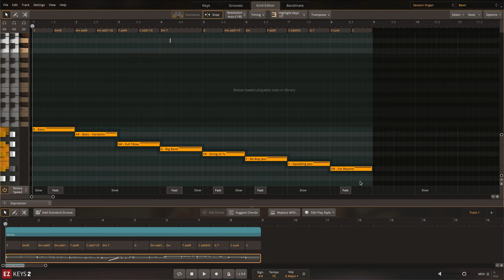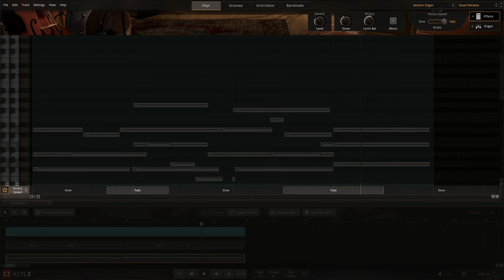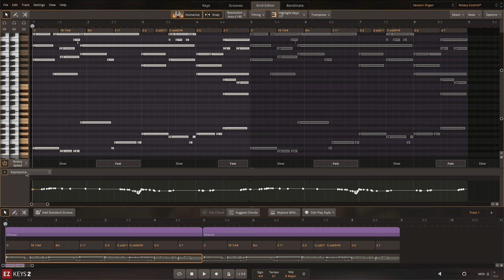Session Organ EKX: The Grid Editor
The Session Organ EKX is an expansion for EZkeys 2 featuring a meticulous model of a classic electric organ as well as MIDI and presets for a wide range of styles. To learn more, visit: